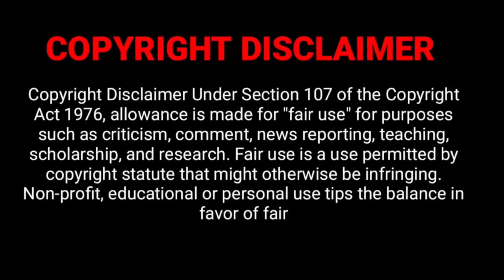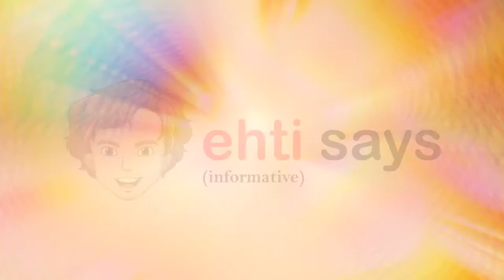Sofia Hublitz (Ozark) Biography, Net Worth, Age, Birthday, Boyfriend, Movies, Lifestyle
Cover Topics:
Full Name
Stage Name
Profession
Debut Tv
Debut Movie
Nationality
Age
Date of Birth
Birthplace
Zodiac Sign
Father Name
Mother Name
Marital Status
Height
Weight
Body Type
Eye Color
Hair Color
Qualification
Hobbies
Favorite Actor
Favorite Food
Favorite Destination
Salary
Net Worth